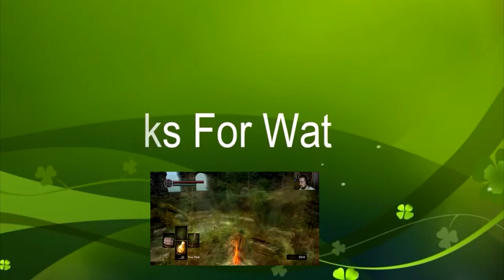Franklin's Adventure - GTA V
Let's play GTA V with The Shig

Another day cruising around Los Santos.